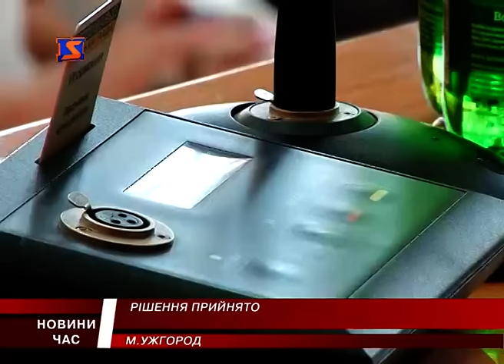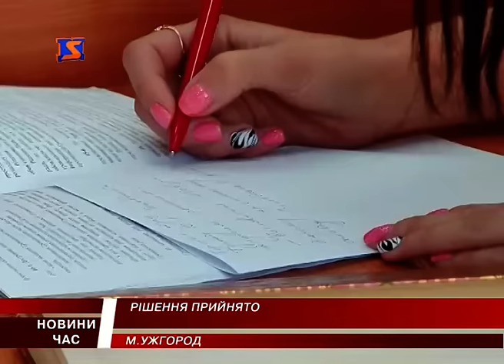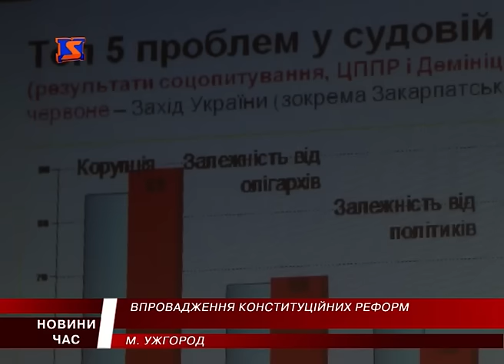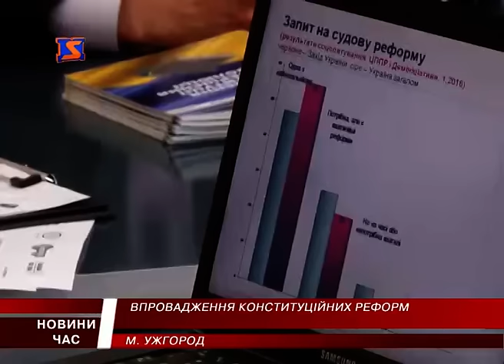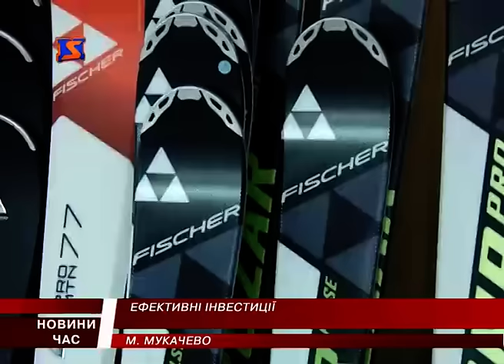М-Студіо новини Закарпаття за 22 квітня 2016 року